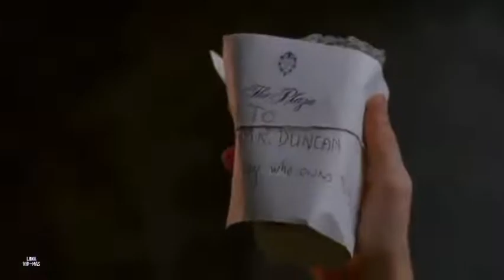Home Alone 2 | Robbing Duncan's Toy Chest CLIP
💀💀 (Harry and Marv emojis)